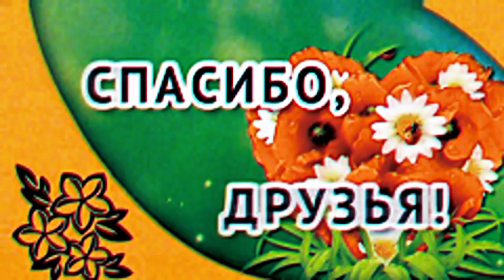интересные факты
Shorts будут выходить каждый день ⚒️
Обычные видео раз в два дня 🎯
Все ролики являются не более чем шуткой в серьёз не воспринимать ❗